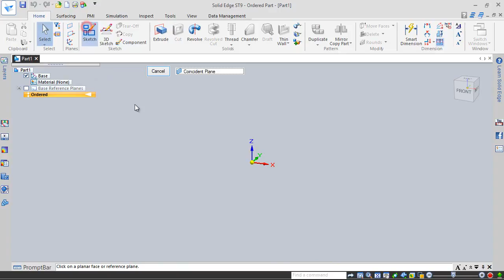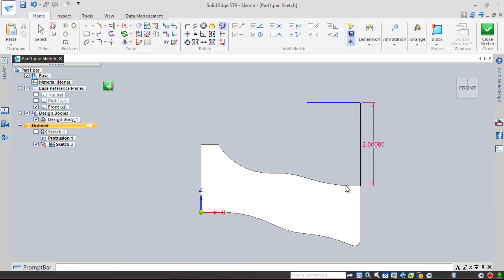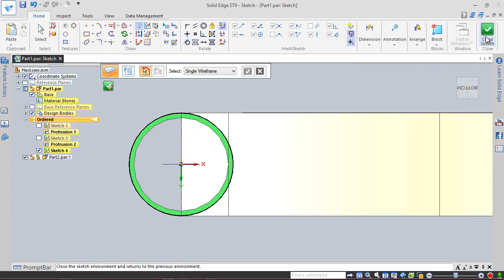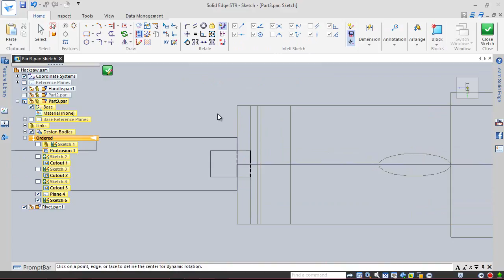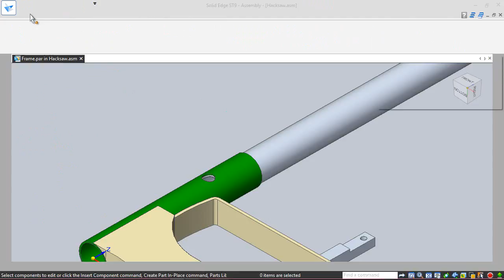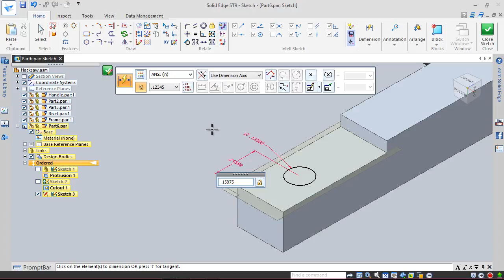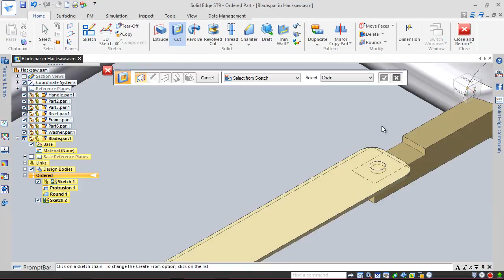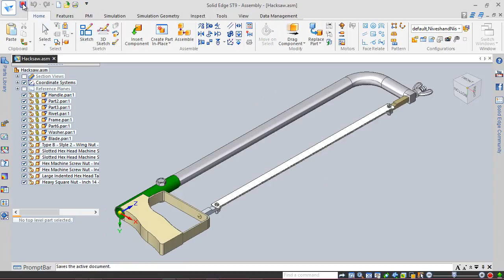Hacksaw (Solid Edge Tutorial)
Inside this video, you can see full detailed process of making 3-D Parametric CAD Model through Solid Edge ST9.